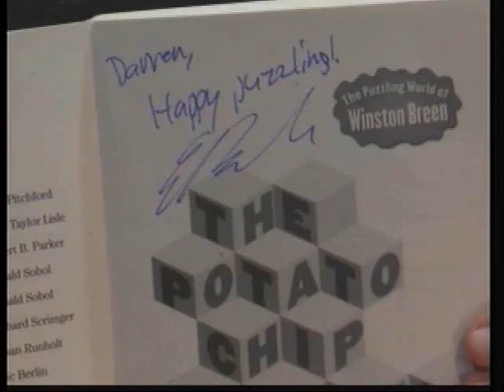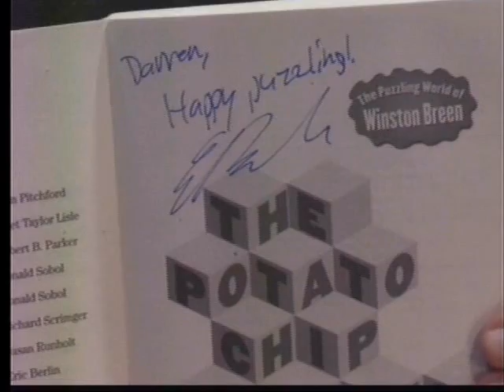Famous authors visit the Heartland for annual Children's Literature Festival